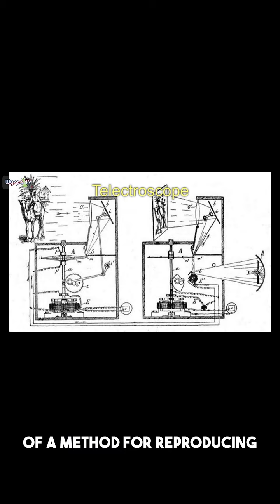Andrzej Galant zaprasza na Stars Night Awards 2024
Stars Night Awards 2024: Sprzedaż biletów możliwa tylko do 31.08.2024.
DATA: 5 października 2024 roku.

LOKALIZACJA: The Venue at the Royal Liver Building, Ikona Liverpool;
Liver Suite, Royal Liver Building L3 1HU Liverpool, Wielka Brytania

CEL WYDARZENIA: Celebracja osiągnięć w różnych dziedzinach, takich jak: kultura, sztuka, technologia oraz promocja talentów, innowacji i wybitnych osiągnięć.

PATRONEM WYDARZENIA: Jan Szczepanik, wynalazca "polski Edison" -    akcent historyczny aby uczcić pamięć zapomnianego wynalazcy, którego oryginalny dokument znajduje się w Brytyjskim Biurze Patentowym pod numerem 5031/1897.

Celebracja III Rocznicy WYSPA TV

PROGRAM WYDARZENIA:
* Uroczyste rozdanie nagród w różnych kategoriach oraz nagroda publiczności "Audience Star".

* Występy artystyczne na żywo, które zapewnią rozrywkę podczas gali.
Muzyka na żywo i inne atrakcje.

ROYAL MENU:
Ekskluzywna kolacja serwowana podczas gali, przygotowana przez renomowanych mistrzów kuchni.

DODATKOWE ATRAKCJE:
Loteria z nagrodami, gdzie uczestnicy mogą wygrać atrakcyjne nagrody.

Tort z okazji III rocznicy Wyspa TV

Otwarty bar z możliwością zakupu ekskluzywnych alkoholi (płatność kartą).

NETWORKING I KORZYŚCI DLA PARTNERÓW BIZNESOWYCH:
* Możliwość nawiązania ciekawych kontaktów biznesowych oraz kontaktów z wpływowymi gośćmi.
* Ekspozycja marki na materiałach promocyjnych, w mediach przed wydarzeniem, podczas samego wydarzenia jak i po wydarzeniu.

MOŻLIWOŚCI DLA WYSTAWCY:
* Przestrzeń dla wystawcy w strategicznym miejscu wydarzenia dla  prezentacji produktów i usług.

OCZEKIWANA PUBLICZNOŚĆ:
Liderzy branży, wpływowe osobistości, celebryci i goście specjalni.

REKLAMA I PROMOCJA WYDARZENIA:
Kampania medialna obejmująca reklamy, artykuły, posty w mediach społecznościowych i inne działania promocyjne mające na celu przyciągnięcie szerokiej publiczności i zainteresowania mediów.
Dlaczego współpraca z nami? Bo warto! Napisz, a prześlemy ofertę.
ZAPRASZAMY